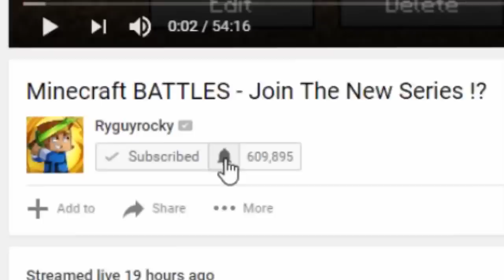Minecraft Daycare - DINNER !? (Minecraft Roleplay)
Minecraft Daycare - DINNER !? (Minecraft Roleplay) w/ Ryguyrocky (Minecraft Roleplay)